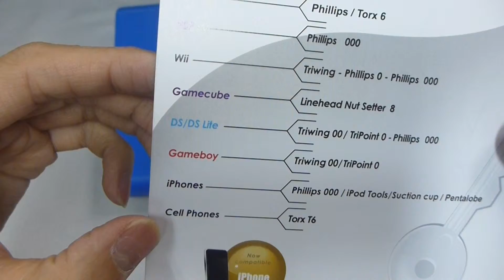HOW TO USE ZOOZEN ACCESS PRO TOOL KIT VER.4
item code : msc-ap4

Access Pro Tool Kit 4 [ Professional Tools Opens Video games consoles and cell phones,
The New Tool Box gives you extra space to place your own screw bits or adding new screw bit from zoozen's screw bits pack.

High Quality Screw Bits
Precision screwdriver handle with locking mechanism
Flash Quick Unlock Tool (for xbox 360 slim)
Xbox 360 unlock kit
Plastic Prying tools Set
iPhone sim card eject pin
Suction cup
Tweezers

Package Includes:
1 x Torx 4
1 x Torx 5
1 x Torx 6 with hole (tamper resistant)
1 x Torx 8 with hole (tamper resistant)
1 x Torx 10 with hole (tamper resistant)
1 x Torx 15 with hole (tamper resistant)
1 x Torx 20 with hole (tamper resistant)
1 x Hex size 0.05 (tamper resistant)
1 x Phillips 000
1 x Phillips 00
1 x Phillips 0
1 x Phillips 1
1 x Nintendo GC Screwbit
1 x S7/64
1 x Triwing 00
1 x Triwing 01
1 x Pentalobe (5-points star)